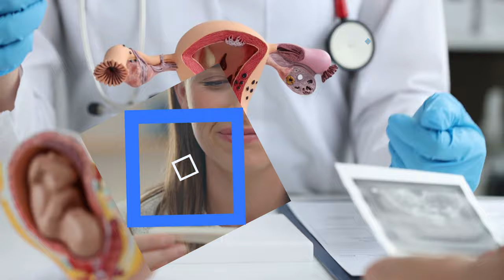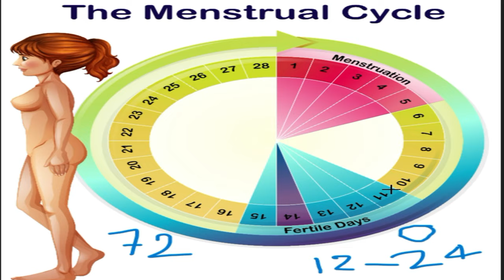जल्दी प्रेगनेंट कैसे बने ? STEPS TO CONCEIVE FAST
tips and tricks to get pregnant faster
जल्दी प्रेगनेंट
प्रेगनेंट कैसे बने
सेक्स कब करे
best infertility expert
infertility
माँ बनने का सही समय